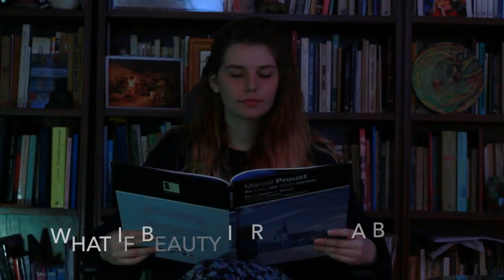Beauty?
short film